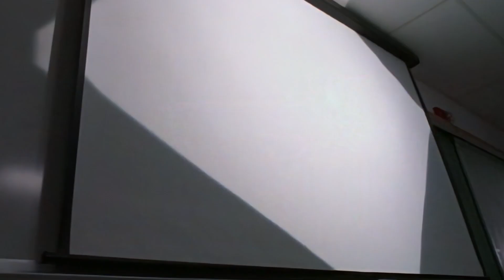Horror 101 | Official Trailer | Horror Movie HD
Available NOW on Tubi!

A college professor has been teaching a course about the psychology of fear and its most dangerous weapon - the mind. While attending the night of their final presentation, little do they know that a serial killer is also in attendance and students mysteriously start to disappear.
Prime - TBA
Directed by : James Glenn Dudelson

Cast : Bo Derek, Lisa Gordon, Brigitta Dau, Josh Holland